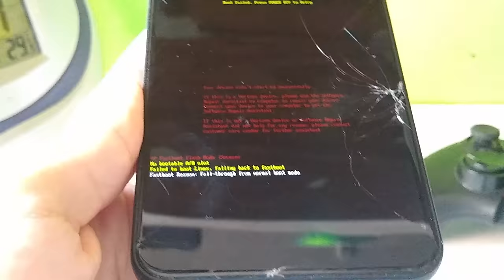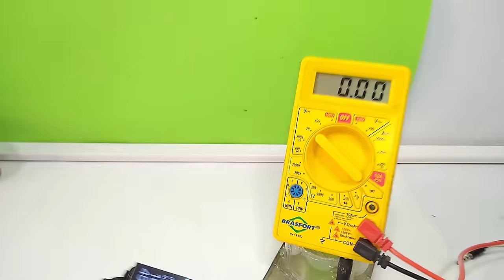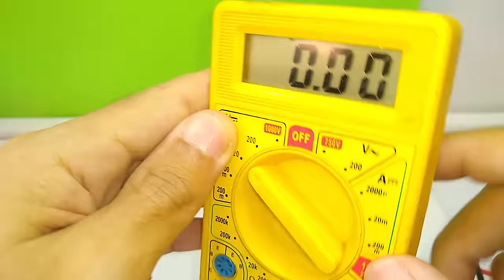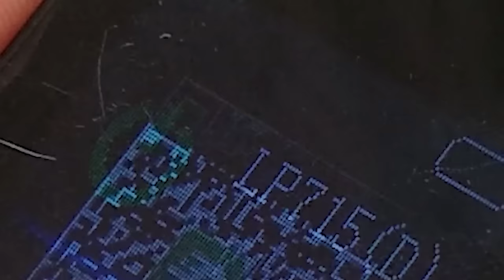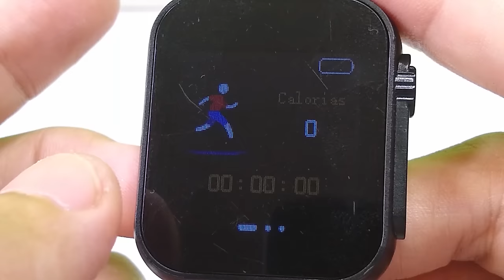COMO CONSERTAR SMARTWATCH CAIXINHA BLUETOOTH CELULAR E OUTROS APARELHOS QUE NÃO LIGAM, Defeito USB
Nesse video mostramos como consertar smartwatch, relógio inteligente que não está funcionando.
O procedimento também serve para outros aparelhos tipo celular, caixinha bluetooth e outros que trabalham com bateria de lítio e não está carregando, não dá sinal nenhum ao plugar no USB.
No video mostramos também como soldar fios nos polos da bateria, evitando assim mau contato entre a placa do aparelho e o conector USB, pois esse era justamente o problema do aparelho.
As dicas desse video são simplesmente deixar o aparelho carregando um bom tempo para ver se a carga da bateria volta, pois é muito comum acontecer esse problema quando o aparelho fica muito tempo sem carga, e também verificar conexão usb, plug, confirmar se a tensão está chegando na placa, até porque dificilmente esses aparelhos queimam a placa, é mais fácil a pessoa que abre o aparelho acabar danificando, do que a placa queimar, geralmente é o problema é relacionado com a bateria, carga, falta de tensão, troca de bateria entre outros problemas desse tipo, até mesmo conector com falha solda tricada, quando estamos consertando caixinha de som bluetooth, celular ou outros aparelhos que carrega a bateria com cabo USB.
Então ficam as dicas ai pessoal.

Câmera 1080P Vigilância com visão noturna Wifi LOJA ALIXPRESS***

👍✅CABO LD29 PARA ESPELHAR A TELA DE QUALQUER CELULAR NA TV HDMI FUNCIONA LEGAL?COMPRAMOS PARA TESTAR👍✅

👍✅USAR TELA DE NOTEBOOK OU TABLET COMO MONITOR DE TV COMUM É POSSÍVEL SEM USAR PLACA DE CAPTURA?👍✅

👍✅Teclado sem fio E OUTROS SEM O DONGLE, POSSO USAR COM CABO USB?  TESTANDO USB EM PLACA DE NOTEBOOK👍✅

👍✅Dá pra fazer TV BOX COM moto G4 OU APARELHOS APARECIDOS COM PROCESSADOR Fraco de 1.2 GHZ, COMPENSA?👍✅

👍✅INSTALAR CUSTOM ROM GERAL -EXEMPLO MOTOG- O que fazer se der erro, qual programa recupera ROM STOCK?👍✅

ESSE CANAL É PARA VOCÊ QUE QUER GANHAR DINHEIRO NA INTERNET
Se inscreve-ve lá também se tem interesse no assunto de criar canal, postar videos no youtube e outras formas de obter "renda online" 🤑🤑✅

ATENÇÃO!